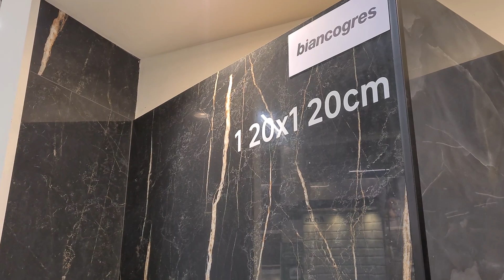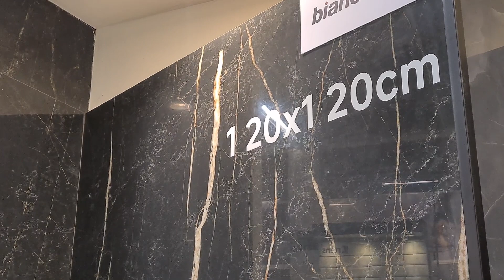O BANHEIRO DOS SONHOS COM ESSES MODELOS DE PORCELANATO